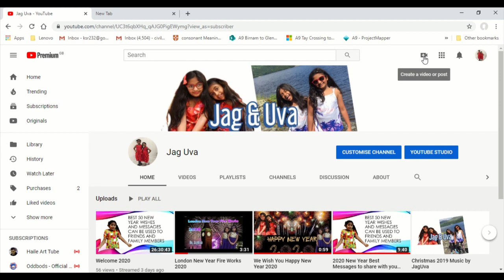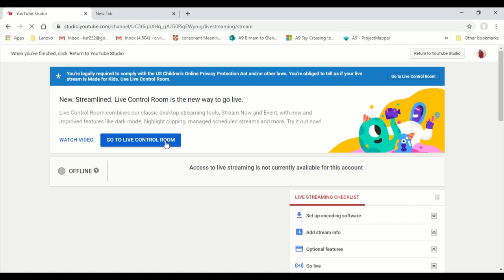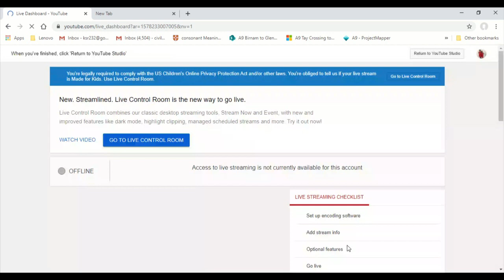How to Fix Live Streaming isn't available right now ?